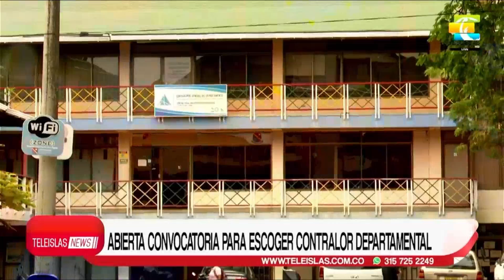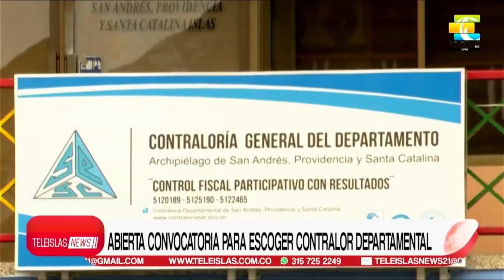TeleislasNews I Abierta convocatoria para escoger contralor departamental